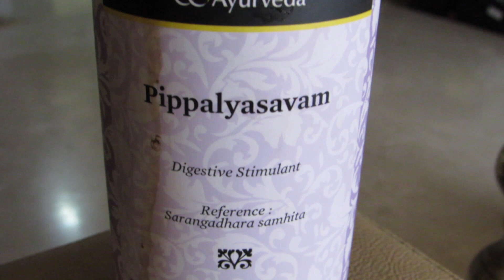SKIN GLOWING DRINK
BIPHA  AYURVEDA - customer care- 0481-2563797

1- Pippalyasavam
2- Blood in Draksha

Facebook Pages
Roposo - @princesspriyanka
Food Lovers Join in